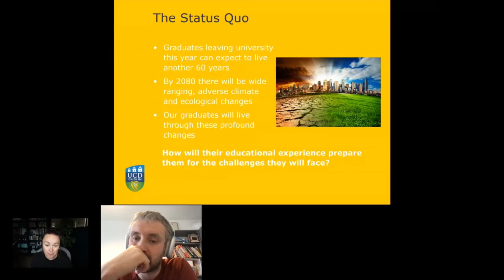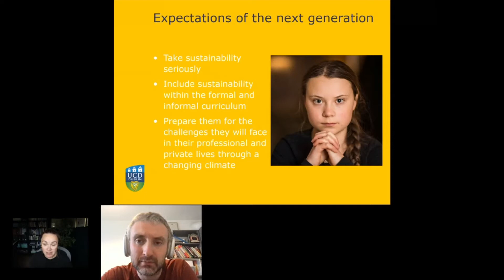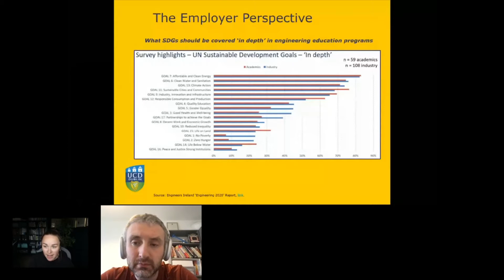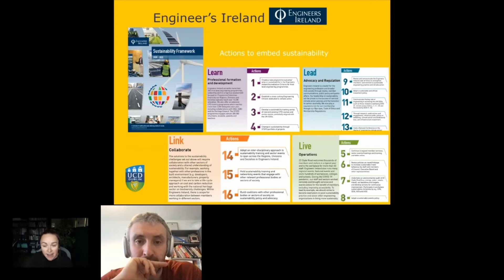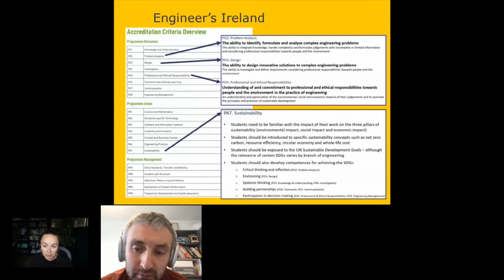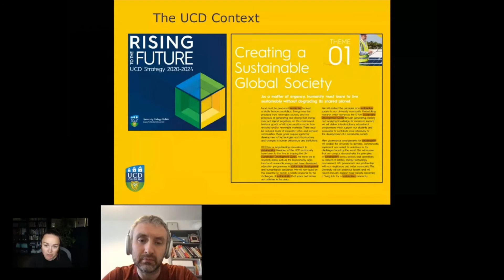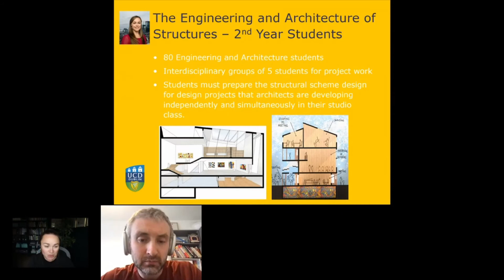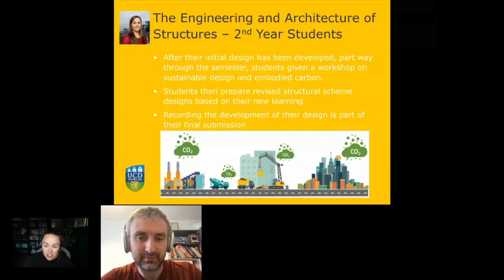UN Sustainable Development goals in the Undergraduate Engineering Curriculum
This was an invited presentation at the Spring 2021 Conference of the Centre for Global Engineering Engagement at Pennsylvania State University. It featured in the session on Building Global Competencies in Engineering Students.